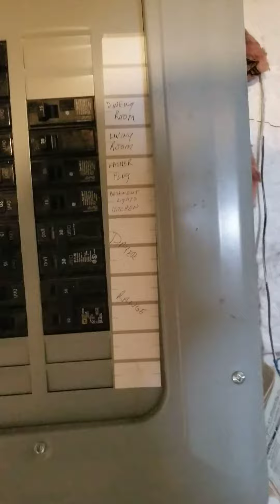5 Wasson Ave., DuBois ~ basement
basement